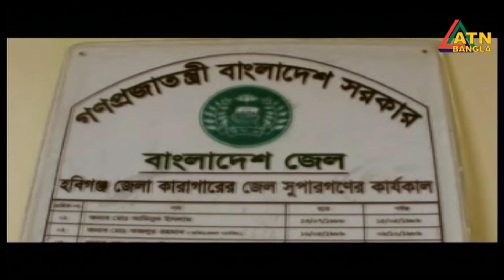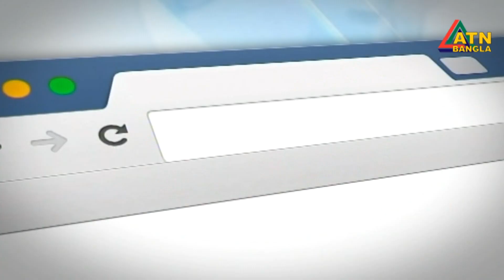গ্ৰামগঞ্জের খবর | ATN Bangla Gramganger News | 23-09-2018 | ATN BANGLA Official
গ্ৰামগঞ্জের খবর